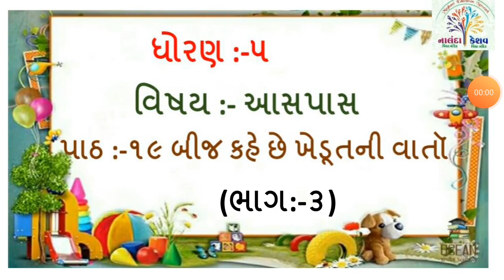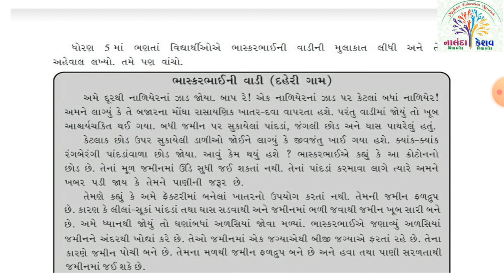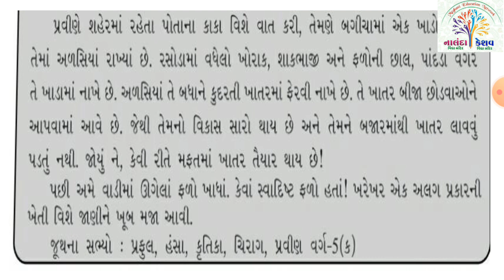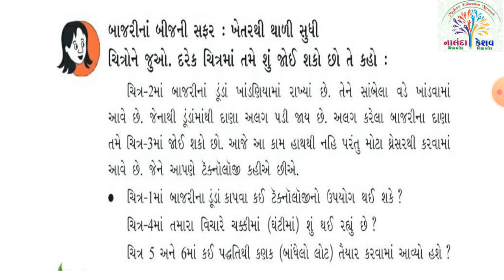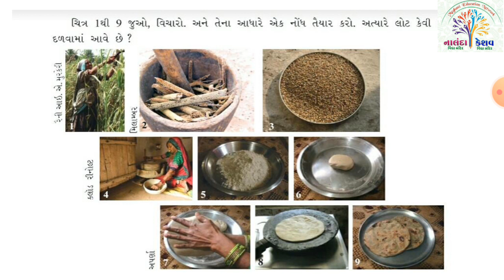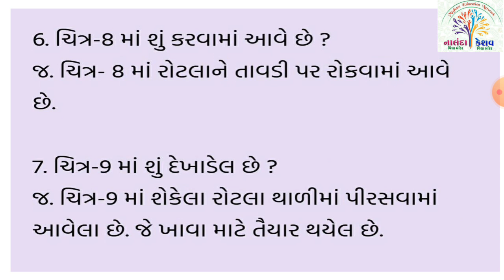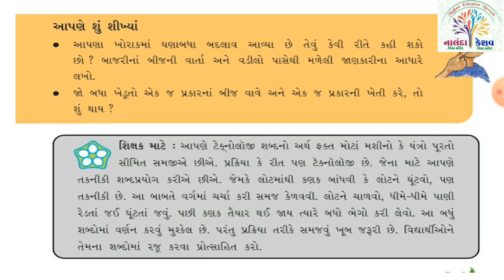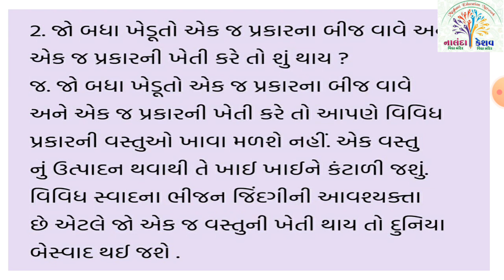ધો-૫ આસપાસ પાઠ-૧૯ બીજ કહે ખેડૂતની વાર્તા – ભાગ-૩ | STD-5 ASPAS CH-19 BIJ KAHE KHEDUT NI VARTA PART-3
ધો-૫ આસપાસ પાઠ-૧૯ બીજ કહે ખેડૂતની વાર્તા – ભાગ-૩ |
STD-5 ASPAS CH-19 BIJ KAHE KHEDUT NI VARTA - PART-3